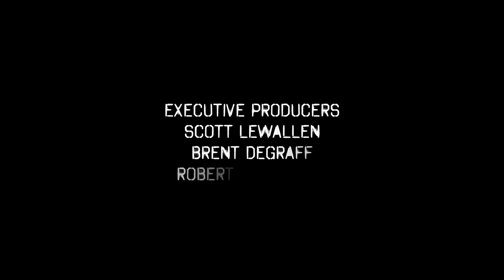First - A short film LGBT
An assassin's first job and he has to kill the man he loves.

.Special Note: Thanks to Mike
The music in this video (perhaps performed by The Lost Boys) is Fur Alina composed for solo piano by the well known Estonian minimalist composer Arvo Part.  Arvo Part was born in 1935 and in 2016 was recognized as the most performed living composer for five consecutive years.  More carefully correct performances of his works are widely available on You Tube including Fur Alina.